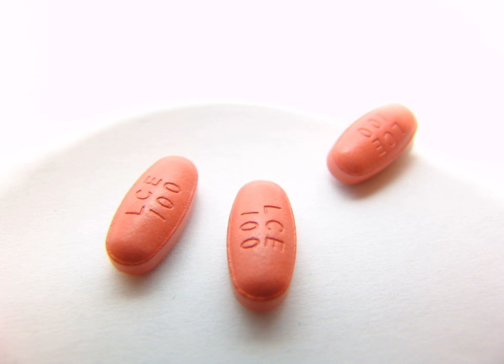Carbidopa/levodopa/entacapone | Wikipedia audio article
This is an audio version of the Wikipedia Article:
Carbidopa/levodopa/entacapone

SUMMARY
Carbidopa/levodopa/entacapone, sold under the brand name Stalevo, is an anti-parkinsonian dopaminergic combination medication that contains carbidopa, levodopa, and entacapone for the treatment of Parkinson's disease. It is marketed by Swiss-based Novartis Pharmaceuticals and manufactured by Finnish drugmaker Orion Corporation.